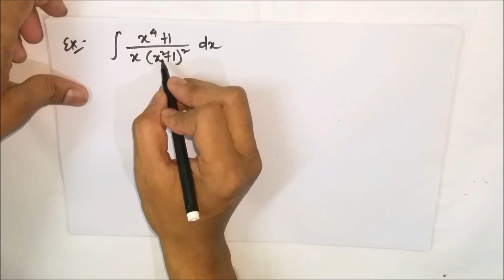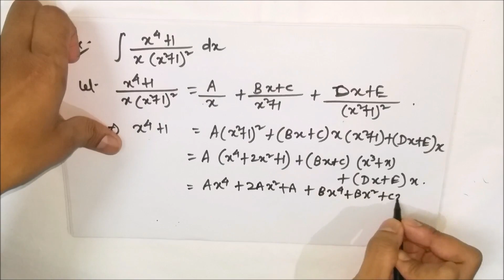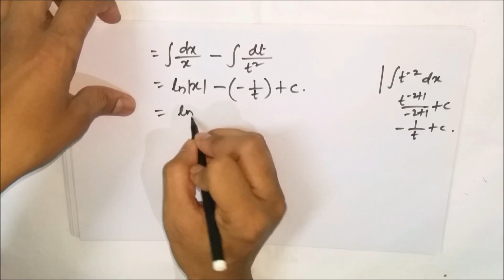Lecture 9c - Partial fraction of repeated Quadratic factors | CHSE, Odisha | MfM Mathematics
In this video, we have discussed about Integration using partial fraction corresponding to repeated quadratic factors.

Next Video Link (Integration of rational functions where both numerator and denominator have even power of x)